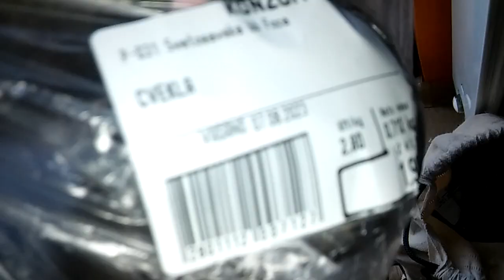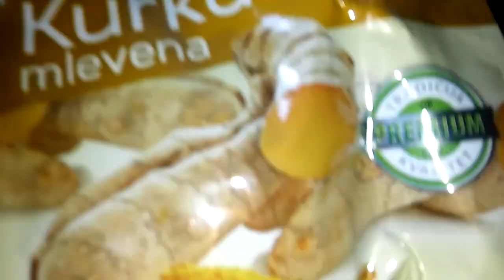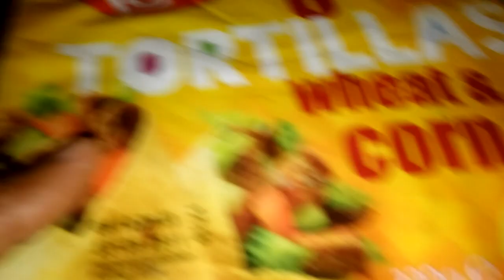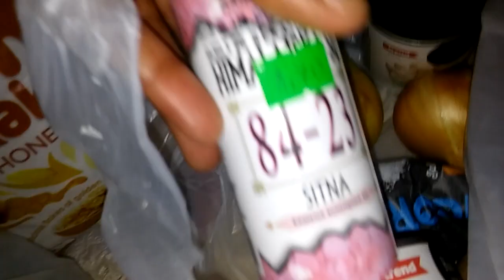Grocery Haul in Fo'ca, Bosnia i Herzegovina